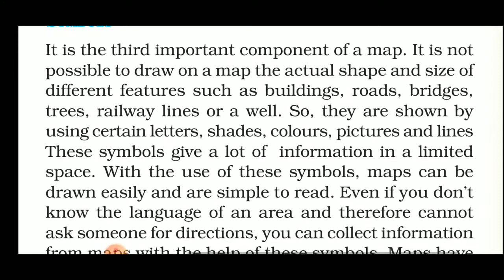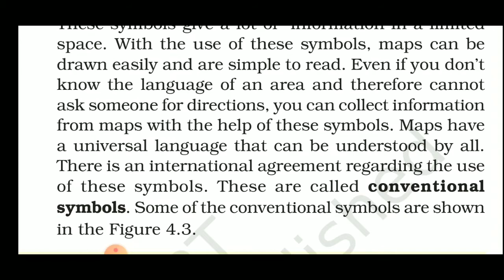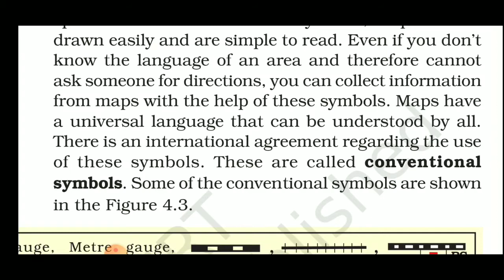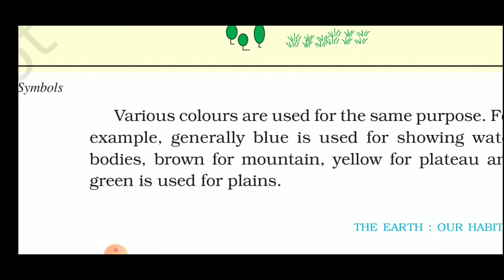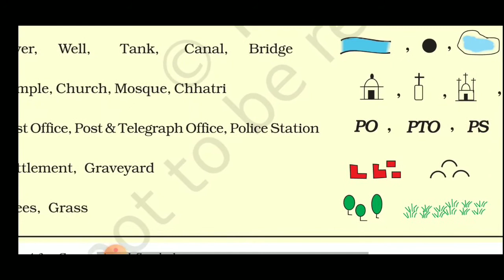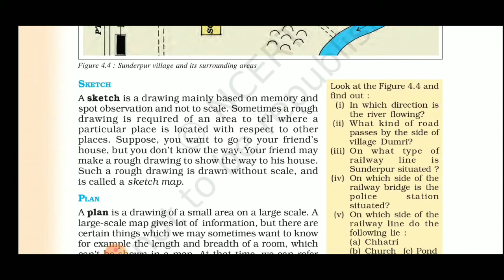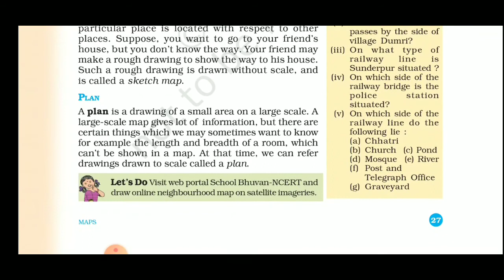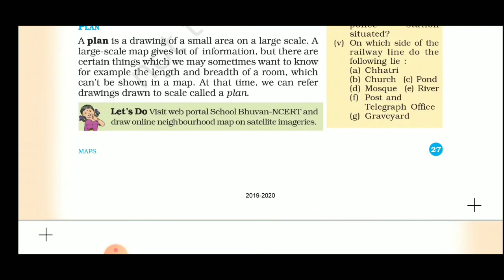PART-3 CLASS-6TH CH-4 (GEOGRAPHY) MAPS